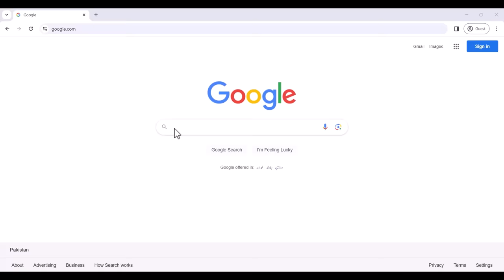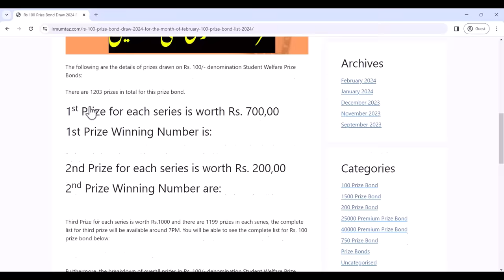1500 prize bond result today | 15 February 2024 | Lahore City | Prize bond draw today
prize bond result today
prize bond 1500 Lahore  2024
1500 prize bond result
prise bond list 1500 today
prize bond ki qurandazi
1500 prize bond list 2024,